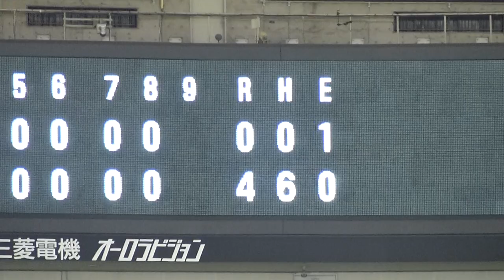日米野球第3戦 史上初メジャー相手にノーヒットノーラン 9回2アウトから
侍ジャパンvsMLBオールスターチーム 第3戦 東京ドーム

投手：西野勇士